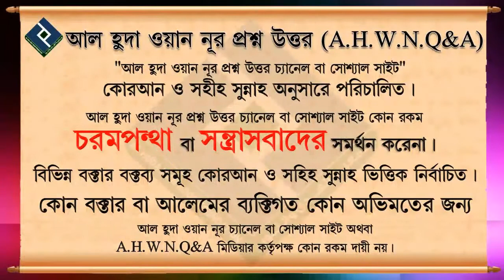তাওহীদের প্রকারভেদ গুলোর অর্থ┇১০ নং┇শায়েখ আব্দুল আল বাকী